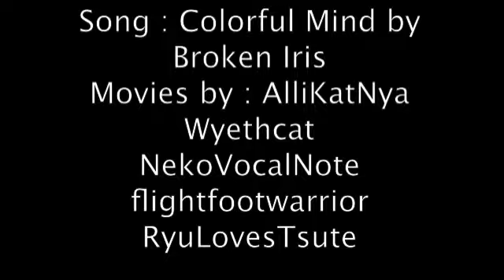Warriors Cats AMV : Colorful Mind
J'ai longtemps réfléchis avant de la faire mais voila , je suis plutôt fiére du résultat .
J'ai emprunter quelques parties de d'AMV d'autre créateurs ( les noms sont évoqués dans le montage ) et je souhaite leurs dires un grand merci .
Je remet leurs noms plus bas .

Song : Colorful Mind by Broken Iris
Movies ( AMV ) :
NekoVocalNote : BrightPaw and SwiftPaw AMV : (video not found on youtube)